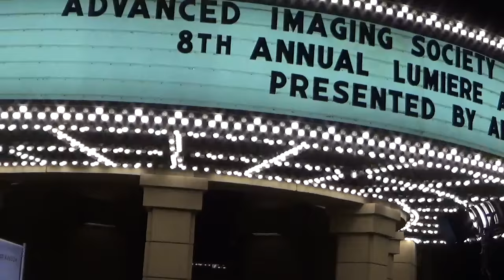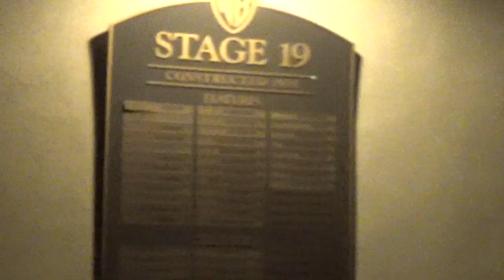Jon Favreau Hollywood Red Carpet Lumiere Awards @ Warner Brothers | Amber Dawn Lee